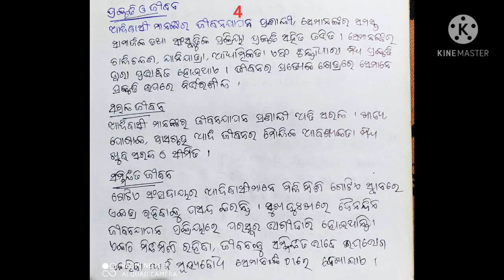Learner in inclusive context, Education of socially disadvantaged children, By TOSHABANTA ( T.E)